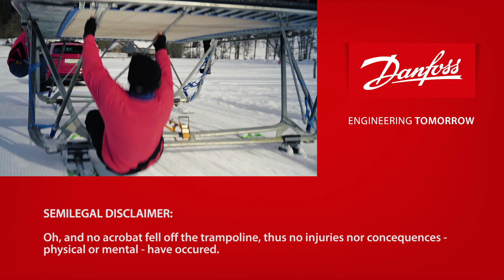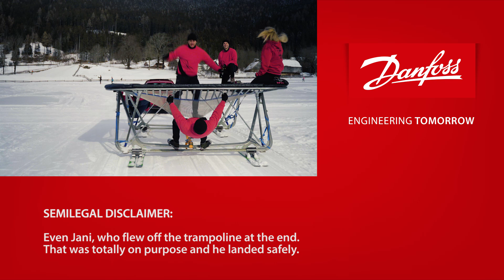We put a Trampoline on Skis!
YES - we put a TRAMPOLINE ON SKIS and towed it with a car across a snow-covered field!

Of course, this was another "first-ever" but the point of it all, more than pioneering, is curiosity. Is it possible? How would it feel? Is it sketchy or just fun? The first-hand account is - it is freaking awesome! Blazing through the super cold air, doing flips, and bouncing with your friends. Unique and all in all a really cool project.

►ABOUT THIS ADVENTURE:
In this adventure of the Dunking Devils Squad series, we headed to Jezersko in Slovenia - a pristine alpine valley with magnificent mountains in the background. The idea emerged last winter, driving across the snow-covered landscape with an Olympic trampoline in the back of our van. What if the trampoline was moving? ON SKIS??? And BAM, here we are, joining forces with DANFOSS, an engineering company which is daring in its very own way, but in so many ways thinking and working similarly to us.

►Want to join Danfoss?

►Elan Skis, a Slovenian (but world-renown) ski manufacturer loves crazy out-of-the-box projects like this, so they equipped us with 4 pairs of Ripstick freeride skis - perfect for this task! And now after dismantling the rig, they are shredding powder with us - and they are awesome!

►Discussions over how we should be dragged around the field, yielded a quite sophisticated result - hybrid Škoda Octavia, Slovenian Car of the Year 2021 had an outstanding performance on the snowy field! Driving it on the road is a really smooth, comfortable and relaxing experience. But if you want it more sporty - it's got plenty of power as well! The car

► DD SQUAD STUNT TEAM: Gašper Novak, Matevž Pogačar, Jan Žnidaršič
► DD SQUAD YOUNGSTERS: Neli Schwarzman, Jaka Komloš
► STUNT DRIVERS: Tadej Šolar, Teo Čeh
► FPV DRONE RACING PILOT: @sandfpv
► DIRECTOR AND EDITOR : Maks Veselko
► VIDEO CREATORS: Luka Maček, Klemen Vogrič

We invite you to join us on our adventure and feel the adrenaline rush with DD SQUAD!